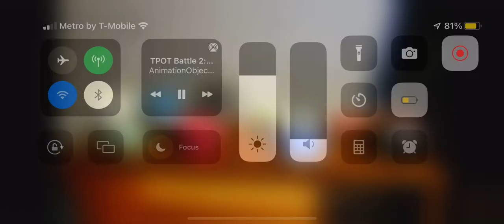(Animation￼ObjectShow’s ￼tpot intro￼